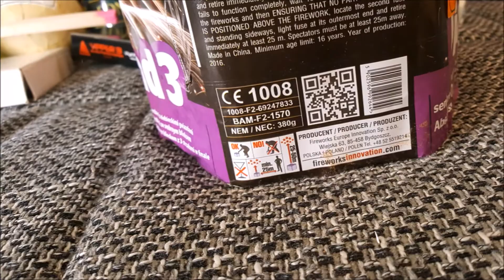GAOO Diamond 3 | "Kind hat Angst :D" | delovarana fireworks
!!!Beschreibung lesen!!!

Eine sehr geile Batterie mit ordentlichen Zerlegern.

✘ext. Mikrofon
✘Gasbrenner:  Gasbrenner von Tedi (kein Link verfügbar)
Gasbrenner von Kik (kein Link verfügbar)

DIESE LINKS SIND EINE MÖGLICHKEIT DIESE ARTIKEL ZU ERWERBEN!!!